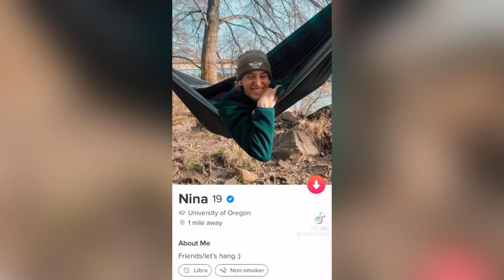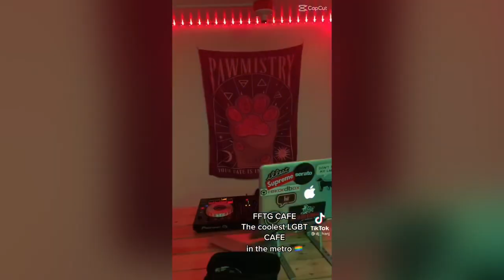Wlw Tiktok Behold The Queen Is Back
Hey guys sorry dor not uploading. Kinda having some real depression here. But thank you for waiting and watching. Love you guys